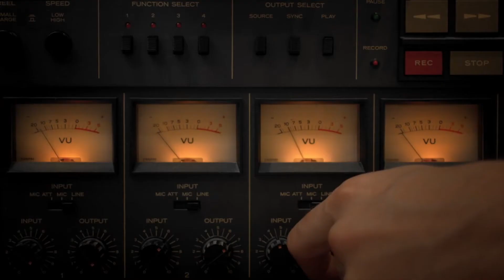Il Liceo Musicale Carolina Poerio di Foggia si presenta con un video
Accorda il tuo futuro, il Liceo Musicale Carolina Poerio di Foggia si presenta con un video